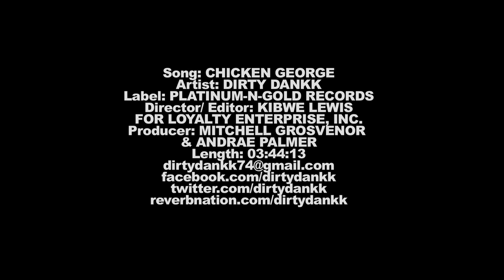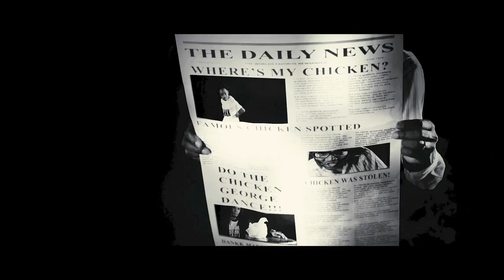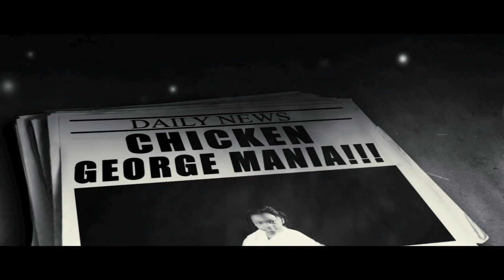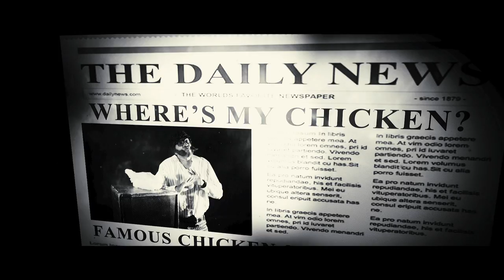DIRTY DANKK- CHICKEN GEORGE (Music Video)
A music video for the song "Chicken George" by the artist, Dirty Dankk, shot, directed and edited by Kibwe Lewis for Loyalty Enterprises, Inc. For more information about Loyalty Enterprises, Inc., call Kibwe Lewis (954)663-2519 or e-mail .